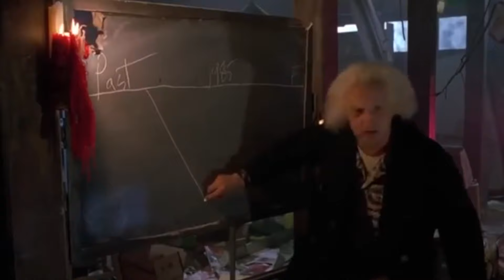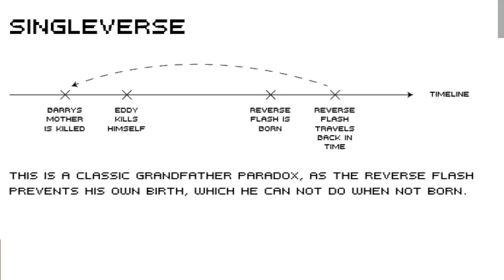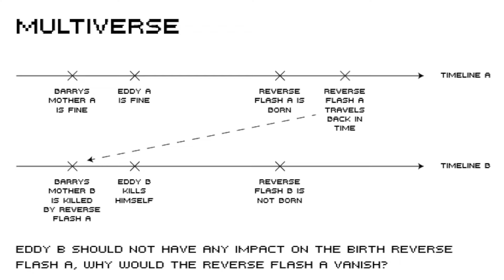Avengers Time Travel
Korang rasa logik time travel dalam Endgame ni konsisten atau berkecamuk?